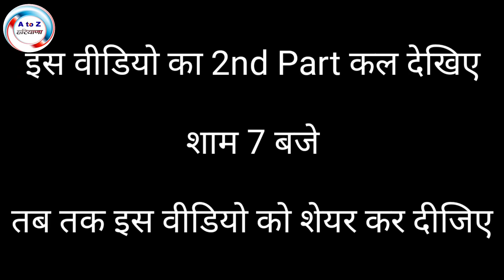107_के_साल_दादाजी ने बताई ऐतिहासिक बातें !! ज्ञान भी आया और मज़ा भी !! जयराम बनभौरी